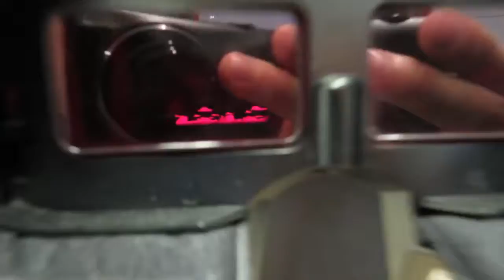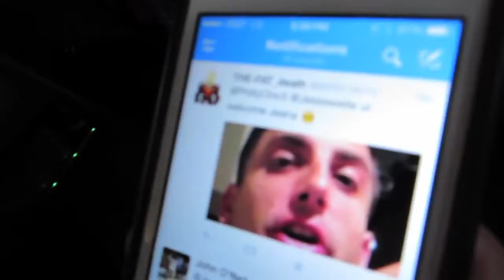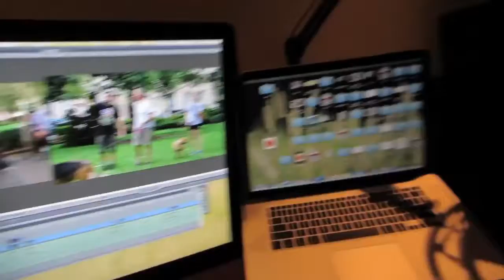GIRLFRIEND VS BOYFRIEND